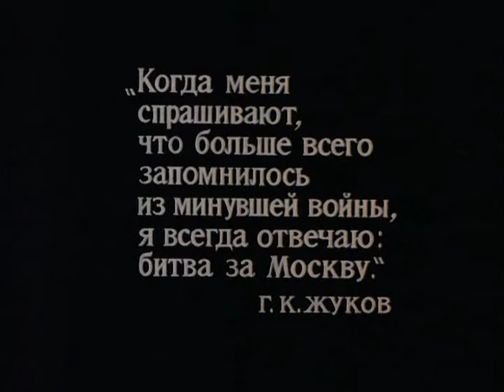День командира дивизии (фрагмент)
Михаил Ульянов в фильме "День командира дивизии"  (1983)